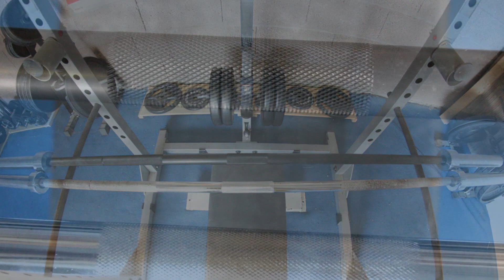Texas Power Bar vs Cheap Olympic Bar